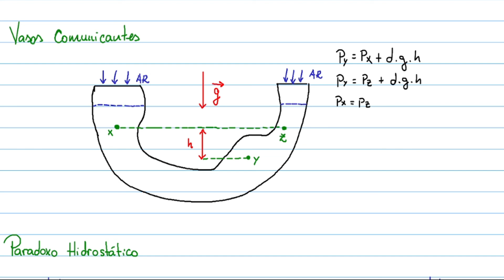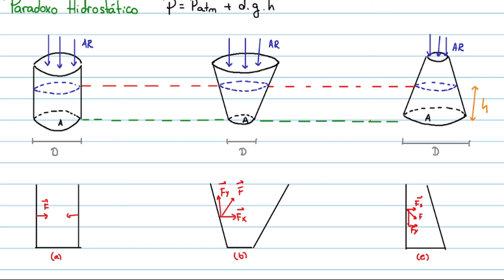Curso de FÍSICA BÁSICA - FLUIDOMECÂNICA: FLUIDO EM REPOUSO LEI DE STEVIN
Aula introdutória de fluidomecânica em que trata fluido em repouso apresentando a Lei de Stevin.

Não esqueça do like, comentar e compartilhar e, claro, siga o canal da Intense Ensina.